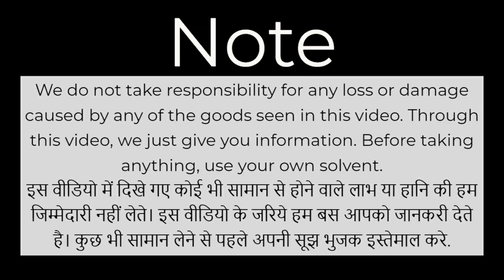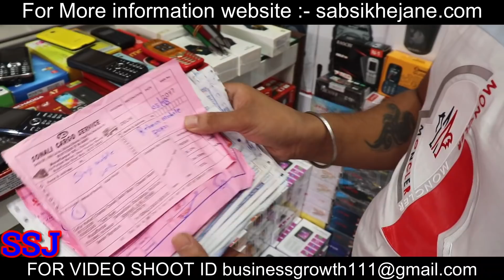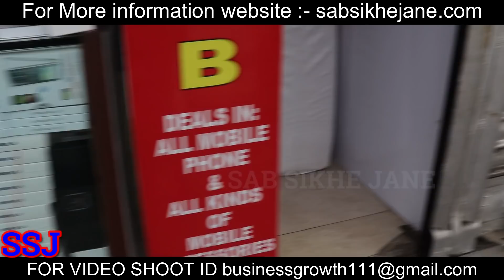starting only 6 Rs. | giveaway mobile car , mobile and accessory cheap price made in india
Shop Name:singh the mobile hub

B1-A,13/36,NEW GANPATI PLAZA ,W.E.A.KAROL BAGH
NEW DELHI 110005

second hand mobile
cellbuddy